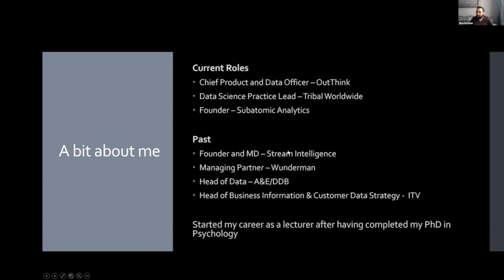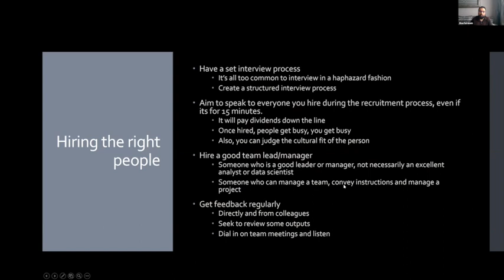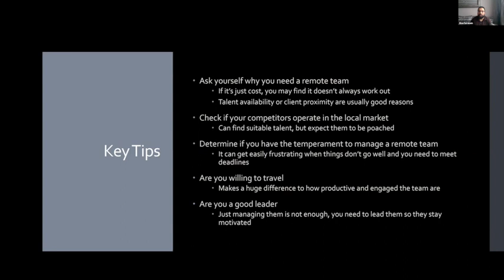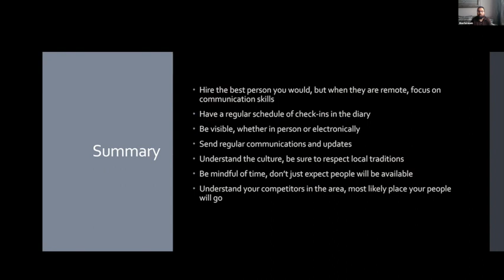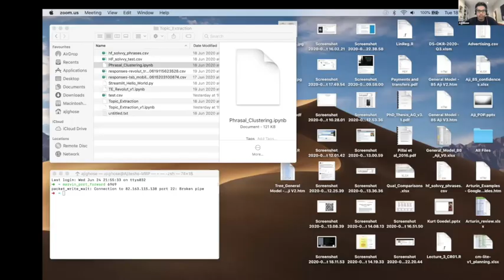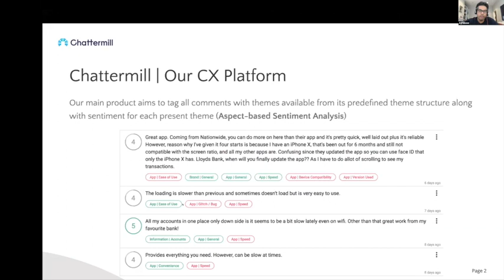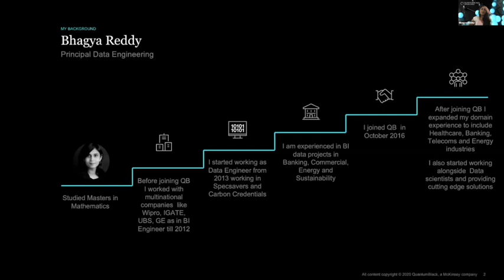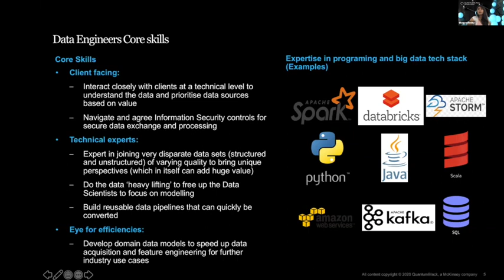Maximising your Data Science Team - Data Science Festival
A panel discussion on Maximising your Data Science Team.

Title 1: Managing Teams remotely, on and off shore
Speaker 1: Shorful Islam (Chief Product and Data Officer at OutThink)
Abstract 1: I will discuss my experience of setting up and managing remote data and analytic teams both on and off shore.

Title 2: Let 1,000 flowers bloom: establishing, managing and growing a data science team for innovation.
Speaker 2: Orestis Chrysafis (Senior Manager, Research & Development at HSBC)
Abstract 2: This lightning talk will immerse itself in the factors that affect the daily dynamics of a professional data science team that holds a brief for continuous innovation. Talent acquisition, structure, skillsets, knowlegde management and the interplay between individual intellect and the hive mind.

Title 3: Focusing on Business Outcomes: Linking customer feedback with business metrics
Speaker 3: Aji Ghose (VP of Data & Research at Chattermill)
Abstract 3: Customer experience professionals spanning insight, market research and strategy roles all want to gain an in-depth understanding of customer perceptions and behaviours in order to turn data into actionable business recommendations. Yet, many are still not engaged in large-scale and data-driven analysis of their customer feedback data. Moreover, linking this to actual customer behaviours is rarely explored. Here we present Chattermill's approach to large-scale analysis of customer feedback and connecting this to both soft and hard commercial metrics.

Title 4: Why Data Engineering is critical for Data Science
Speaker 4: Bhagya Annapareddy (Principal Data Engineer at QuantumBlack, a Mckinsey Company)
Abstract 4: Data scientists spend 80% of their time cleaning data rather than creating insights. Data scientists only spend 20% of their time creating insights, the rest wrangling data. It's frequently used to highlight the need to address a number of issues around data quality, standards à access for all of this to be addresses and the solution for this is having data engineers for data science projects.